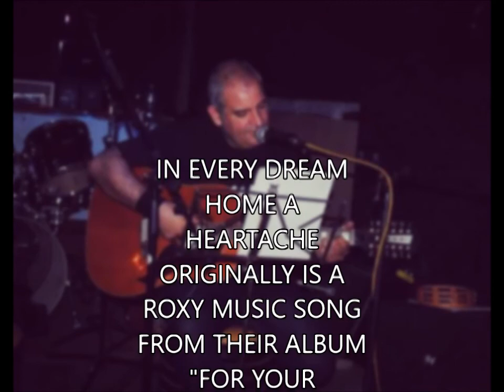In every dreamhome a heartache - Dani Torreño ( Roxy Music cover)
Lyrics by Bryan Ferry
Music Arrangements and vocals by Dani Torreño